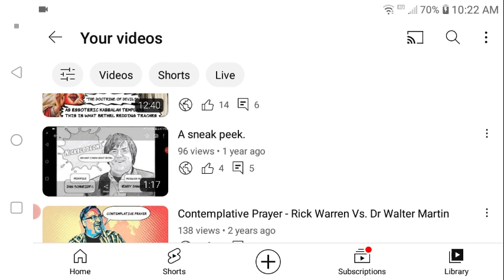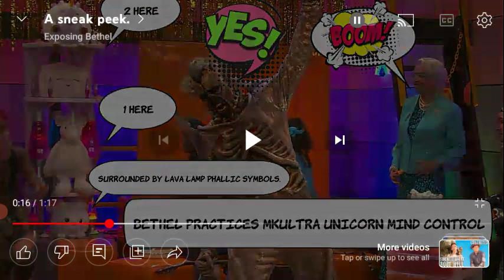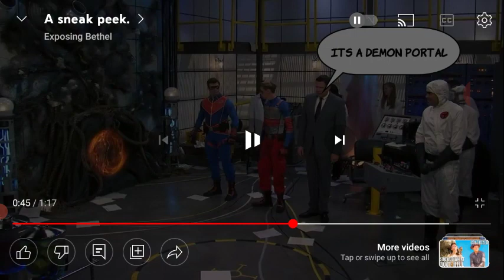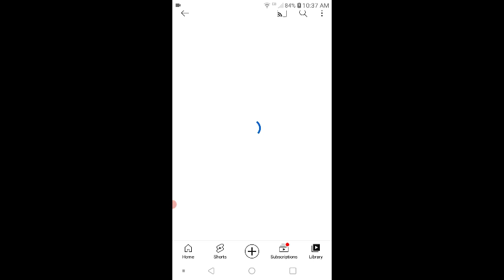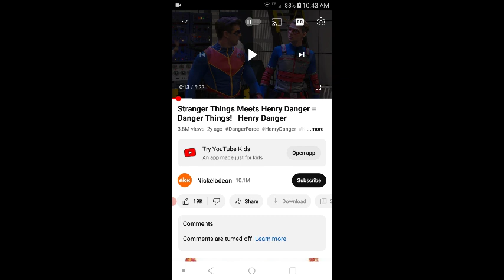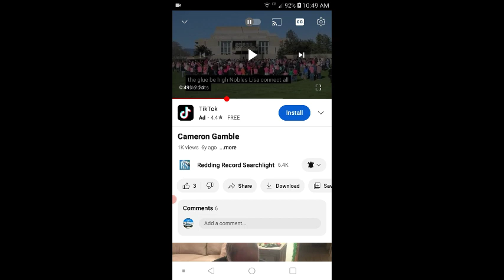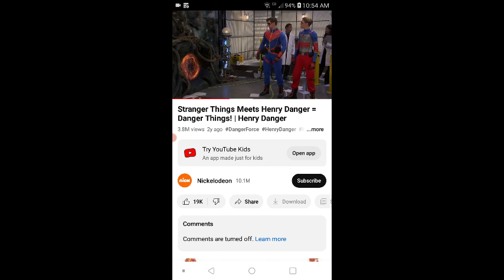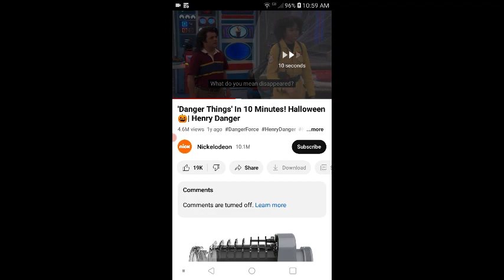Bethel Church Sherri Papini Kidnapping Hoax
its a well known fact in redding that Bethel created the whole kidnapping scenario.
this was all just theater to make a profit!!!